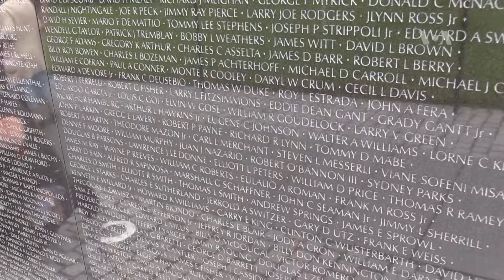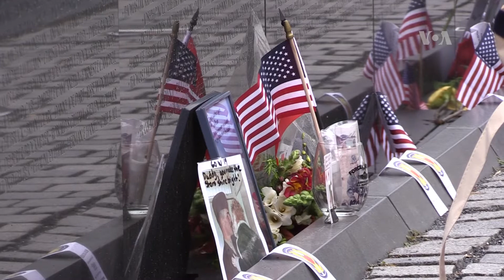Militares rinden homenaje a los caídos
Una de las tradiciones para rendir homenaje a los caídos, es la colocación de banderas estadounidenses en las tumbas del Cementerio Nacional de Arlington, en Virginia. En este lugar, yacen más de 200 mil estadounidenses que hicieron el más grande sacrificio por su patria
Publicado originalmente